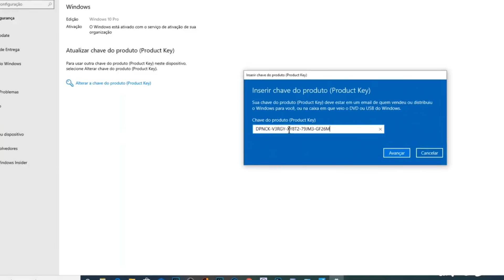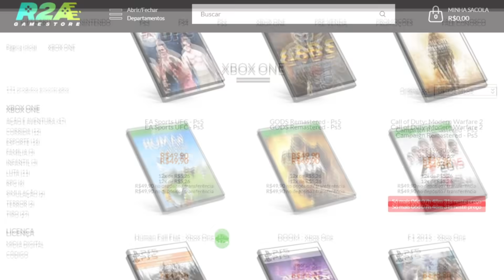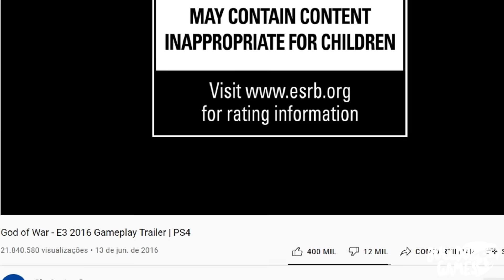BOMBA !! TRAILER DUBLADO De God Of War RAGNAROK CONFIRMOU Data DE LANÇAMENTO ?! VAZAMENTOS CORRETOS?